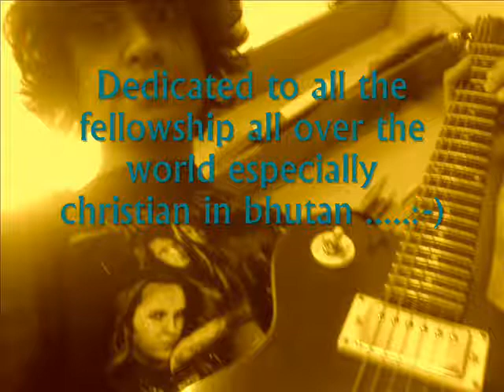SELF COMPOSED GOSPEL SONG.wmv